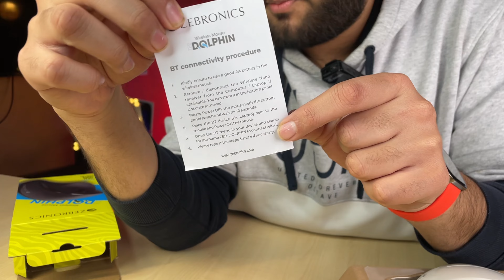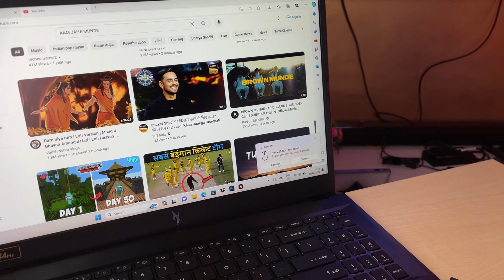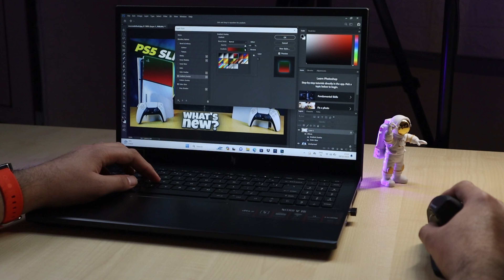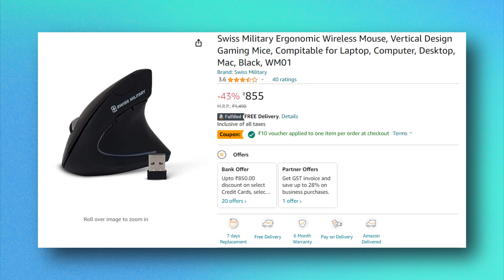I Bought TOP 3 UNIQUE Wireless Mouse under ₹1000/- 🤯 | 2024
Portronics Toad Ergo (Wireless Mouse)

Zebronics Dolphin (Wireless + BT Mouse)

Swiss Military Ergonomic (Wireless Mouse)

In this video, We have 3 Unique Design Ergonomic Wireless and Bluetooth Mouse. Portronics Toad Ergo, Zebronics Dolphin and Swiss Military Ergonomic are Budget Wireless and Bluetooth Mouse in 2024. If you are looking for best wireless or bluetooth mouse in 2024 under Rs 1000 then this video is for you.

Timestamps :
00:00 Intro
00:11 Zebronics Dolphin
04:10 Portronics Toad Ergo
07:00 Swiss Military
09:23 Conclusion!